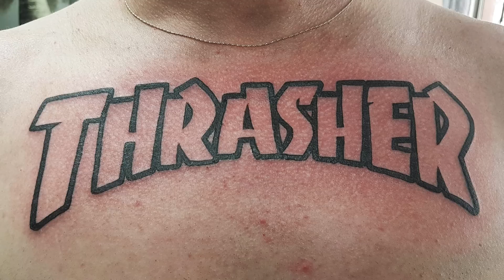Break Your Legs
ECmelodi.com